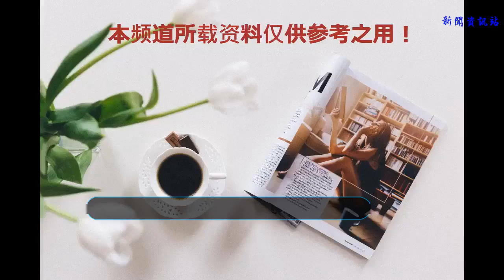各懷鬼胎？周立波宣布已舉報某某，而記者卻證實周立波說謊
谢谢！事件的開始
    周立波的事情相信很多人都已經有所耳聞。從美國勝訴回來后，周立波本來是春風得意的，可是隨后發生的事，讓原本已經結束的事情再次變得棘手起來。
    在莫虎和唐爽的糾纏下，周立波也做出了多次澄清，也對二人進行了反擊。但是根據周立波所說的，背后其實一直有一個大能量的人物在整他，而唐爽等人只是那人的附庸而已。事件的發展
    從周立波最開始只是稱他“某某”，到后來的唐爽等人屢次反擊之后，周立波隨即放出了某某的照片，也是準備放手一搏了。但是由于事情的白熱化升級，周立波今日已經在社交網站發出了長文總結，并且稱已經實名舉報其貪污，更是公布出了某某的姓名。
    而在昨天，這位某某剛剛接受了記者的采訪，雖然并沒有露面，但是在當場記者卻是澄清了一件事，那就是某某的槍支全都是合法的，顯然周立波此前說的他的槍只有兩把是合法的不實。當然還是不排除這位某某是在周立波說出此話后再去給槍支辦的手續。對于后續的猜測
    昨日某某才剛開始出面澄清此事，并且推翻了周立波對他的指證，而今日周立波卻發文總結，意在結束此事。難道這件事情到這里就已經宣布告終了嗎？
    有這種可能，這位某某在此之前一直未發聲，而周立波如今發文總結，某某可能也就就此消停。當然也有可能就是周立波單方面結束這件事，而這位才剛剛出面的某某可能會將此事一直進展下去，直到有關部門介入進來并做出判決。
    如今周立波已經宣布實名向有關部門舉報關于某某的貪污問題，相信很快就能收到回復，此時的結果也將會很快被調查出來，讓我們拭目以待吧。